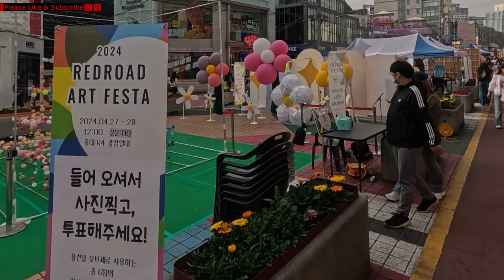Hongik University Street Festival